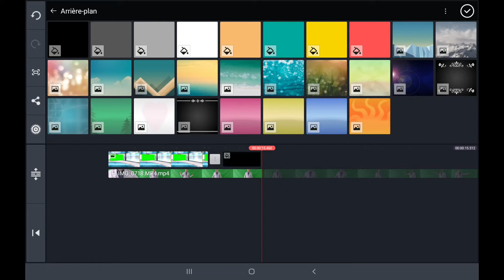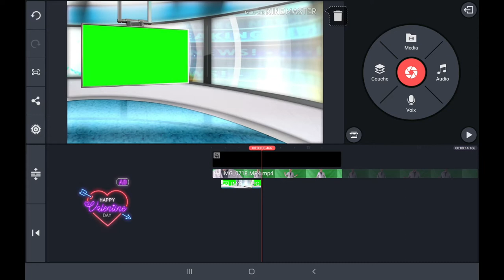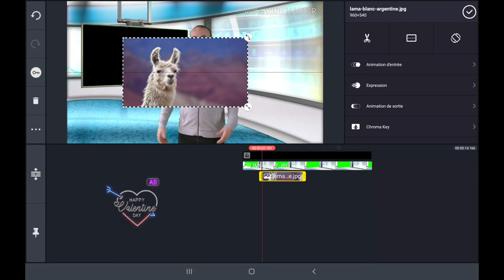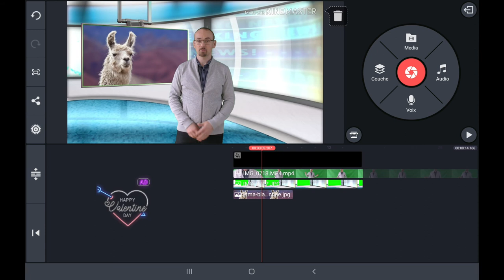Kinemaster #2 et fonds verts : vive les couches !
La suite des fonds verts avec Kinemaster : on ajoute des couches pour faire deux incrustations !